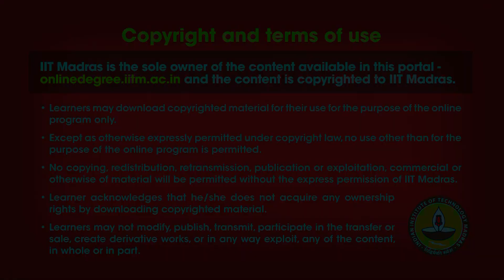W9L3.1_Understanding_the_Four_Zones_of_Growth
WEEK 9
Course ID: BSCGN3001
Course Credits: 4
Course Type: Mandatory
Pre-requisites: None